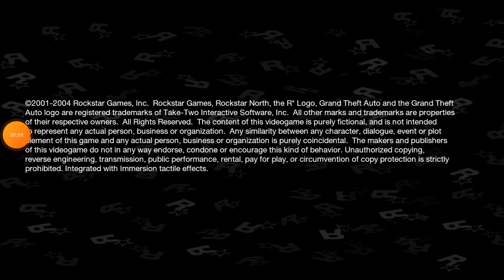Range Rover off roading test very very good Gta San andreas Vlogs :2